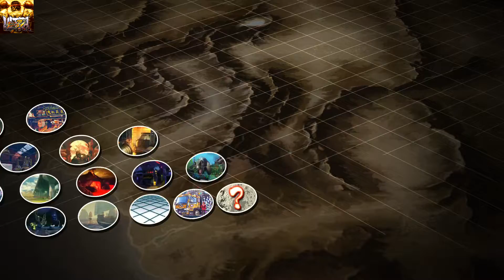ULTRA STREET FIGHTER IV , gameplay vs